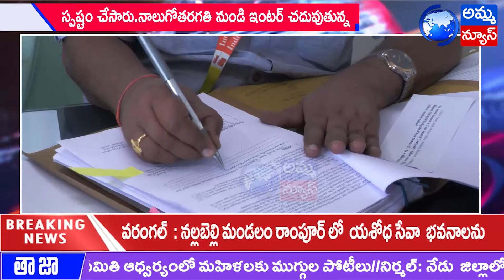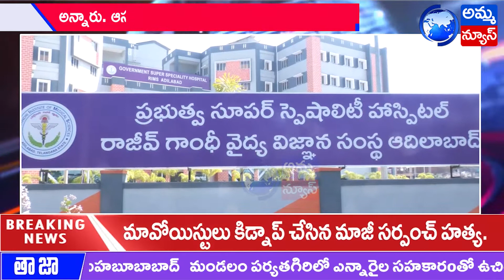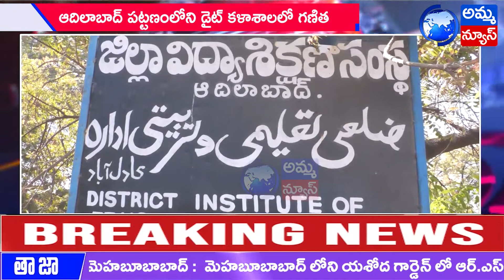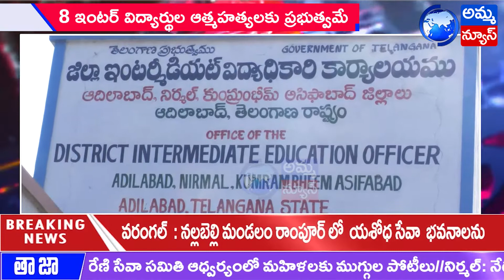Adilabad Bulletin News7:00 PM | Adilabad Headlines| Amma News Live